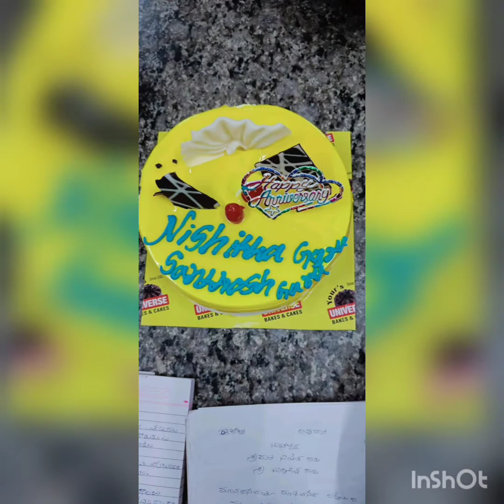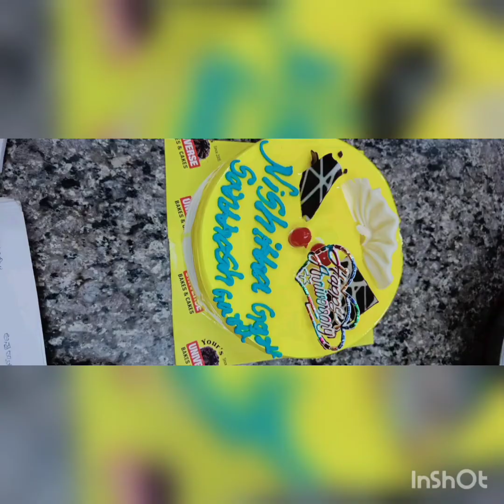ANNADHANAM PHOTOS OF SMT NISHITHA GARU AND SRI SANTOSH GARU